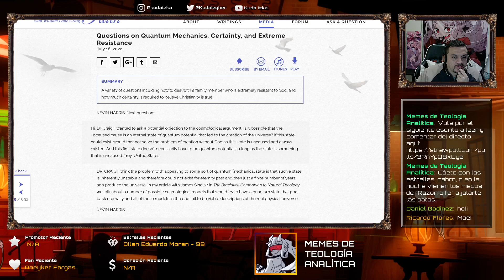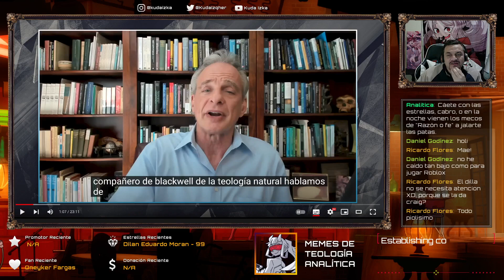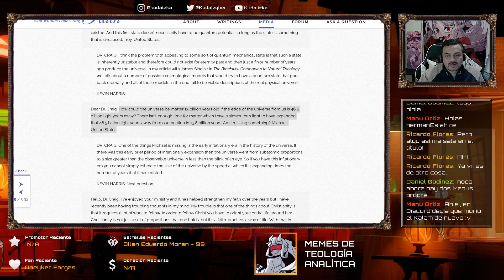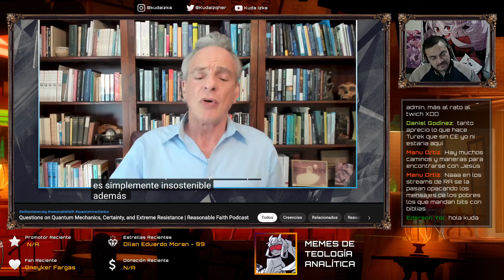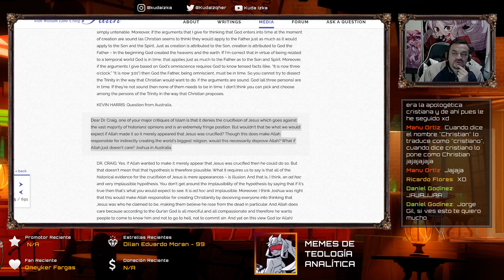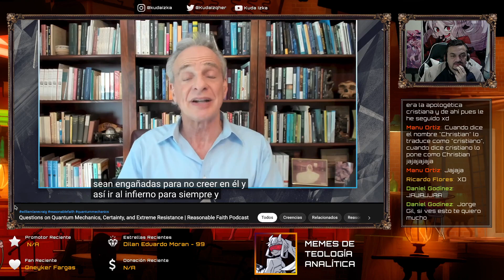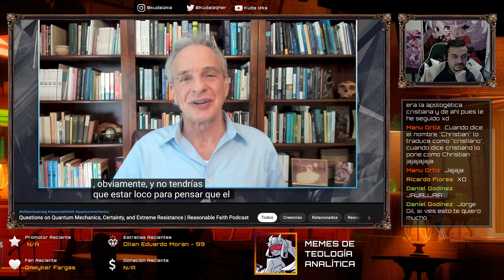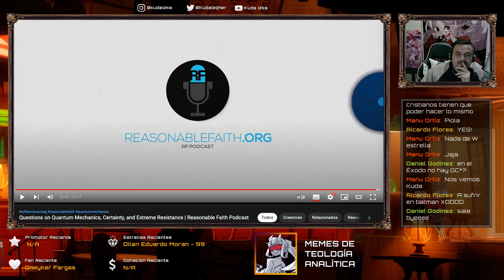Física cuántica, certeza cristiana, resistencia extrema y más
Podcast de Reasonable Faith sobre P&R, incluyendo cómo tratar con un miembro de la familia que es extremadamente resistente a Dios y cuánta certeza se requiere para creer que el cristianismo es verdadero.

00:00:00 Opening
00:02:35 Intro
00:03:02 ¿Puede un estado potencial cuántico ser la causa del universo?
00:06:01 Una objeción a la edad del Universo
00:09:47 ¿Es el cristianismo tan difícil de vivir?
00:18:11 ¿Qué hacer con los familiares que se resisten a Jesús?
00:28:55 La trinidad y el tiempo
00:35:21 ¿Pudo Alá engañar a los discípulos de Cristo?
00:40:20 ¿Jesús hizo milagros por él o por el Espíritu?
00:45:19 Outro